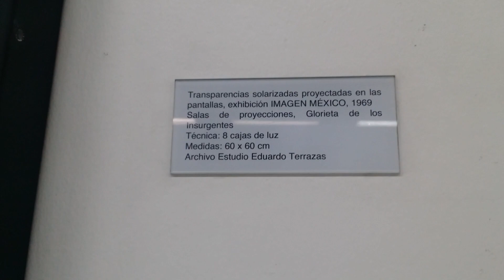♥🚃🎥MÚSEO DEL METRO DE LA CIUDAD DE MÉXICO❤️SALA 3❤️ESTACIÓN MIXCOAC LINEA 12 STC CDMX 2023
♥Hola♥💋♥Gracias por darle play estas en la SALA 3 con Obras de Raúl Anguiano, Alfredo Zalce, Leonora, Carrington, José Luis Cuevas, Manuel Felguérez, Vicente Rojo, Vlady, Francisco Moreno Capdevilla, Rufino Tamayo, Francisco Toledo, entre otros.

 ❤️♥🚃El 15 de enero de 2023 fue la reapertura del tramo subterráneo de Mixcoac - Atlalilco de la Línea 12 del Metro de la Ciudad de México. Estarán funcionando las estaciones:

•🚃 INSURGENTES SUR
•🚃 HOSPITAL 20 DE NOVIEMBRE
•🚃 ZAPATA
•🚃 PARQUE DE LOS VENADOS
•❤️🚃 EJE CENTRAL
•🚃 ERMITA
•🚃 MEXICALTZINGO
•🚃 ATLALILCO

EL MUSEO DEL METRO
El proyecto estuvo a cargo de Cultura Metro; la planeación y proyección museográfica fue dirigida por Vannesa Bohórquez López; su construcción duró un año.

Planta alta de la estación Mixcoac Línea 12 línea Dorada, el acceso al museo es GRATUITO el horario es de Martes a Domingo, de 10:00 a 20:00 horas.

Gracias al área de Cultura del metro por su apoyo para realizar esta serie de videos.

♡♥♡♥♡♥Las mujeres y niñas contamos con un área exclusiva, señalizada y resguardada por elementos de la SSC secretaria de seguridad ciudadana como medida preventiva de robo, agresiones y acoso...evita que los elementos te llamen la atención por favor respeta nuestro espacio… muchas gracias si ya lo haces.♡♥♡♥♡♥

🎬 Esta linea la inauguraron la línea 12 del metro de México fue hecha en el periodo de gobierno de Marcelo Ebrard (Jefe del Gobierno de Distrito Federal desde 2006 hasta 2012) y Felipe Calderón Hinojosa (Presidente de México de 2006 a 2012).

💋📣👑 😊🇲🇽 Gracias por ver... ❤️🇺🇸 Thanks for watching... ❤️🇹🇷 İzlediğiniz için teşekkürler... ❤️🇪🇸 Gracia por ver... ❤️🇷🇺 Спасибо за просмотр... ❤️🇩🇪 Danke fürs zuschauen... ❤️🇫🇷 Merci d'avoir regardé... ❤️🇮🇹 Grazie per la visione... ❤️🇵🇹 Obrigado por assistir... ❤️🇯🇵 見てくれてありがとう... ❤️🇧🇬 Благодаря за гледането... ❤️🇸🇪 Tack för att du tittade... ❤️🇹🇷 İzlediğiniz için teşekkürler... ❤️🇨🇳 感谢收看... ❤️👍 Thanks for your TIME.. ❤️🎬📌DATE 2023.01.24 TIME 13:29:21PM